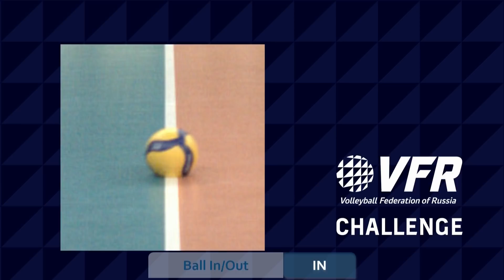08.02.2021🔝🏐"Dynamo Moscow" - "Dynamo Krasnodar" | Women's Volleyball SuperLeague Parimatch|round 22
00:00-Start, 4:00-1 set, 28:40-Highlight, 30:03-2 set, 57:09-Highlight, 58:31-3 set, 1:27:44-Highlight, 1:28:32-4 set, 1:47:04-summary
"Динамо Москва" ("Dynamo Moscow")
1. Софья Кузнецова (Sofia Kuznetsova) 2. Дарья Талышева (Daria Talysheva) 3. Екатерина Ефимова (Ekaterina Efimova) 5. Екатерина Орлова (Ekaterina Orlova) 6. Яна Щербань (Yana Shcherban) 7. Татьяна Романова (Tatiana Romanova) 8. Наталья Гончарова (Natalia Goncharova) 9. Екатерина Енина (Ekaterina Enina) 10. Мария Бибина (Maria Bibina) 11. Анна Климец  (Anna Klimets) 12. Марина Бабешина (Marina Babeshina) 13. Ирина Фетисова (Irina Fetisova) 15. Наталья Кроткова (Natalia Krotkova)  18. Наталья Перейра (Natalia Pereira)
"Динамо Краснодар" ("Dynamo Krasnodar")
1. Ангелина Лазаренко (Angelina Lazarenko) 2. Екатерина Пипунырова (Ekaterina Pipunyrova) 3. Мария Перепелкина (Maria Perepelkina)  6. Тамара Зайцева (Tamara Zaitseva) 7. Мария Халецкая (Maria Khaletskaya) 8. Светлана Суховерхова (Svetlana Sukhoverkhova) 9. Вера Ветрова (Vera Vetrova) 10. Екатерина Лазарева (Ekaterina Lazareva) 11. Богумила Бярда (Bohumil Barda) 15. Ольга Зубарева (Olga Zubareva) 16. Римма Гончарова (Rimma Goncharova) 17. Ангелина Сперскайте (Angelina Sparskit) 18. Екатерина Третьякова (Ekaterina Tretyakova) 20. Ольга Зверева (Olga Zvereva)